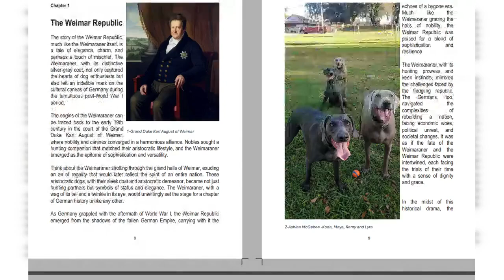The Enigmatic Weimaraner - Offer4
Hey there, Weimaraner lovers!
Exciting news! Introducing "The Enigmatic Weimaraner," a captivating new book filled with over 100 photos of these amazing dogs being their adorable selves.
Join us on a journey through the history of the Weimaraner breed, explore their quirky traits, and discover how they've stolen the hearts of people worldwide.
From Weim enthusiasts around the globe, these photos showcase the unique bond between Weimaraners and their owners.
Ready to dive into the world of these lovable companions?